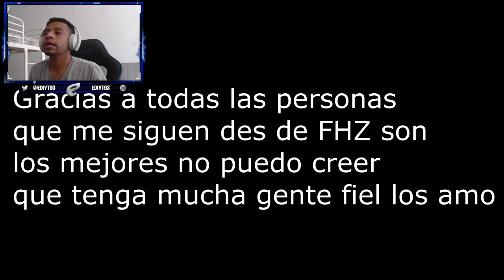EL MEJOR JUGAR COLOMBIANO DE FORTNITE *REACCIONANDO*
ESPERO QUE OS HAYA GUSTADO ESTE TIPO DE VIDEO ,SI LLEGAMOS A 50 LIKE SEGUIRE SUBIENDO ESTA SERIE DE REACCIONANDO AL CANAL .

ESPERO VUESTRO APOYO

CODIGO DE CREADOR:EdiYT93
¡ESPERO QUE LES GUSTE EL VIDEO! 🙃